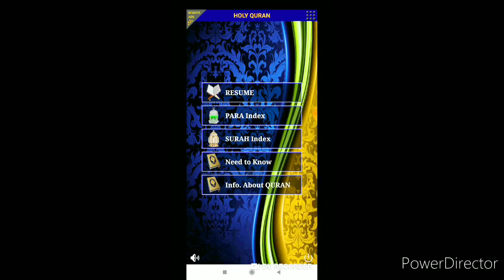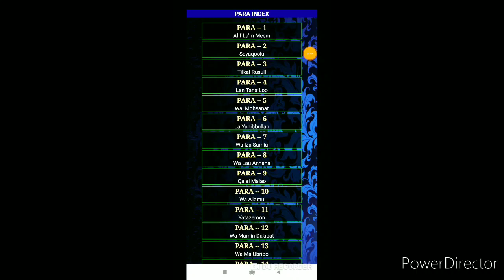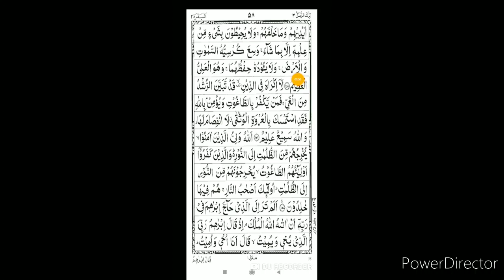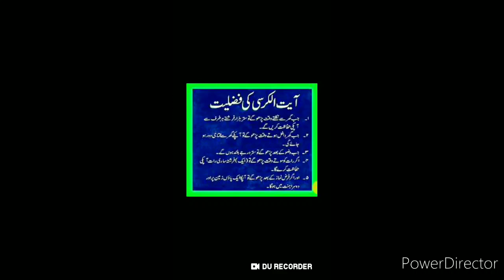Fazilat of Aaytulkursi , किसी भी वक़्त पढ़ लो और फ़ौरन देख लो इस कि फ़ज़ीलत